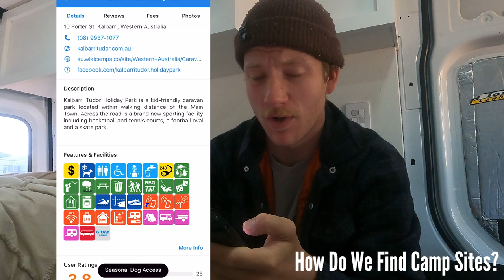How to VAN LIFE with a DOG in Australia? | Tips for traveling with your pets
We've been on the road for 6 months now with our dog Kohda, along the way we gotten lots of questions about what its like to live with a dog in a van. To help those thinking about travelling with a pet we've put together this video to answer some questions and explain how to van life with a dog in Australia.